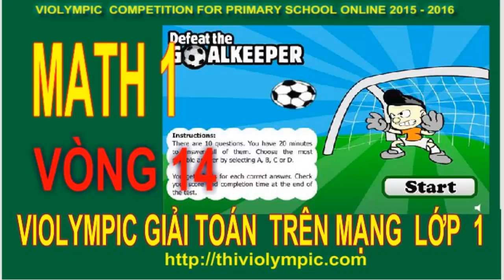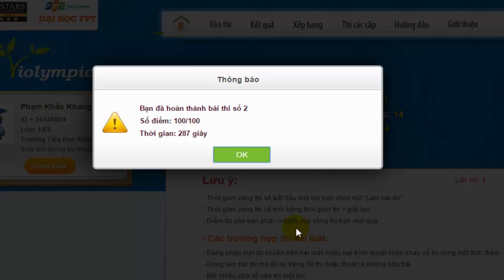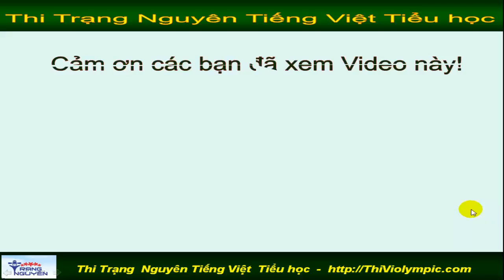Violympic Giải toán trên mạng Lớp 1 Vòng 14 Năm 2016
Violympic Giải toán trên mạng Lớp 1 Vòng 14 Năm 2016 | Violympic Giải toán trên mạng Lớp 1 Vòng 14 Năm 2016| Violympic,  Giải toán trên mạng,  Lớp 1 , Vòng 14,  Năm 2016